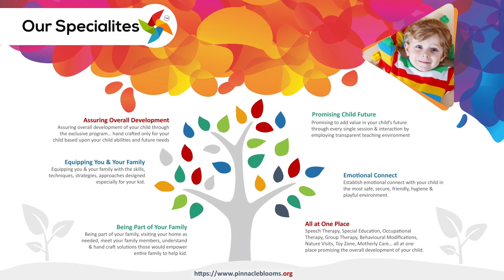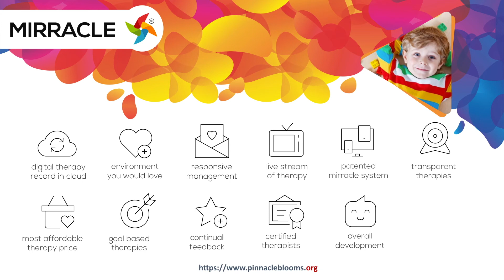PrematureDelivery - నెలలు నిండకుండానే పిల్లలు పుడితే ఏం చేయాలి ? - Pinnacle Blooms Network